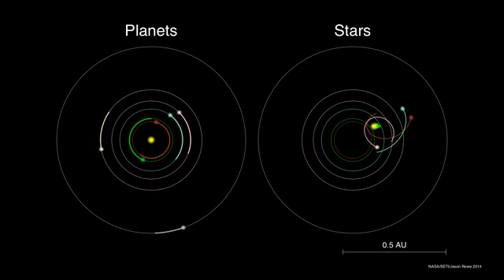Planet System vs Star System Stability - Sistema Planeta vs. Estabilidad del Sistema estrellas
A la izquierda, se muestra una animación de una simulación gravitatoria de un sistema planetario compacto, múltiple. A la derecha, una simulación gravitatoria de una configuración de sistema múltiple de estrellas compacto hipotética. Los planetas del sistema se muestran en órbitas circulares estables mientras que el sistema de estrellas es inestable. La fuerza gravitacional de cada estrella una sobre otra tira del sistema de separación.